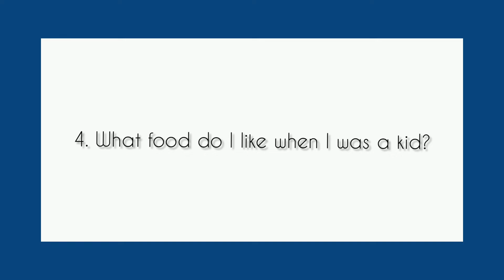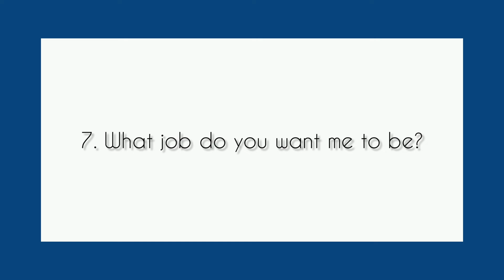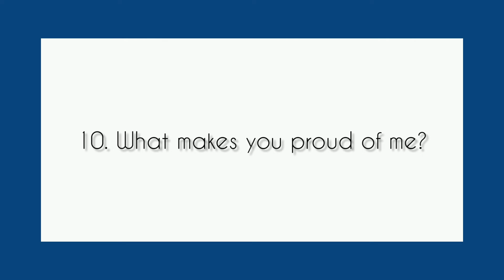Ploy's Family Vlog 🦋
Name:Suwansa Hoomarch

Nickname:Ploy

Class:4.2

Number:30